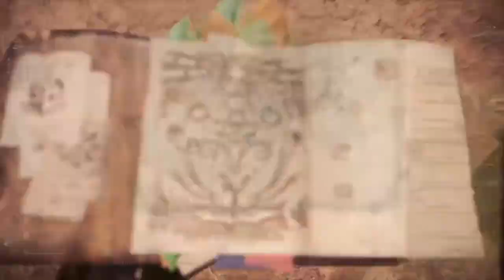MHW ICEBORNE - GUIDING LANDS: GOLD RATHIAN, DIABLOS, BLACK DIABLOS